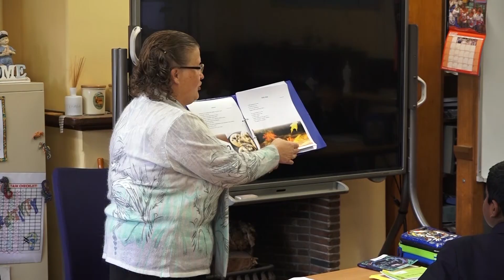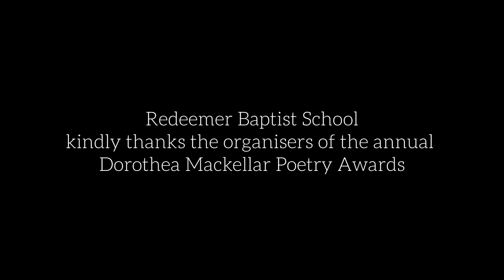RBS Dorothea Mackellar Primary Schools Award, 2020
Redeemer Baptist School were awarded the Dorothea Mackellar Australian Primary Schools Award. The judges made this comment: 'It is wonderful to see entries across a range of ages, categories and poetic forms, demonstrating wordplay, unique voice, creativity and polish'.